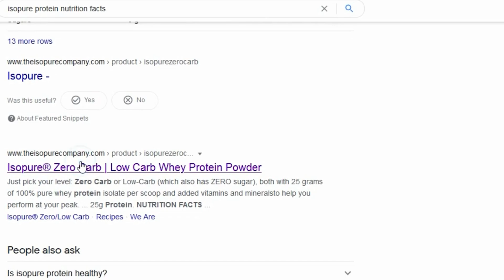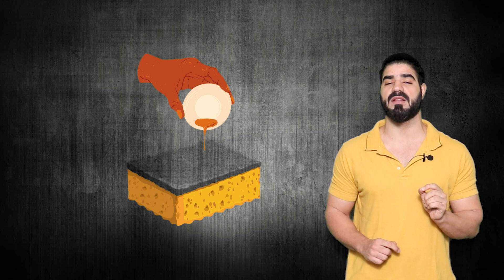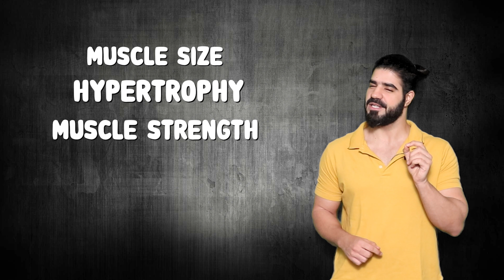Protein after workout or before workout? Here's the ultimate truth about anabolic window protein!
Protein after workout or before workout? The myths about anabolic window protein intake is quite dominating. People all over the world have specific opinions on whether you should take protein after workout or before workout. They will also have opinions on whether you should take protein shakes or protein from regular food. But all of these opinions are totally baseless without proper proof backing them. Fortunately, here in this video you will get the ultimate truth about the right time for your protein intake and anabolic window. And for each of the claims you will also have solid scientific proofs backing it. So you can trust on the content plainly based on facts and not on just any bias or influence.

01:27 - Does the Anabolic window matter?
02:43 - Protein Shake - Pre Vs Post Workout - The Science
04:23 - What is the best time to consume protein when you are working out?

1. All of my content is backed by high level scientific research always.
2. All of content is purely original, unbiased and totally free.

I have published multiple videos on body fat and sleep cycle to help you better care for your overall health and specifically, this video will not only help you understand your muscle building workout in more details but give you a clear idea about a technique that helps to trigger your mind's power in helping you improve your workout.

I have also written a full range of eBooks on various health myth topics. These books are well researched to debunk these popular myths with clear evidence. Also they are written in a fun and light tone to help you understand and better retain the information. Please find the link to my book series here if you would like to check out my eBooks on

Say no to Protein after workout and spread truth anabolic window protein!